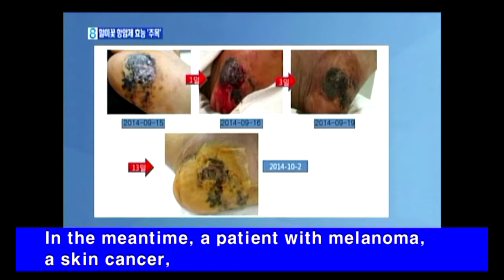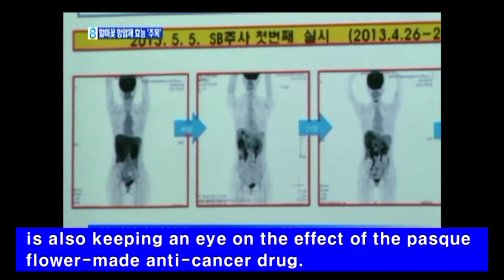Efficacy of SB anticancer injection in skin cancer (mbn news)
malignant melanoma